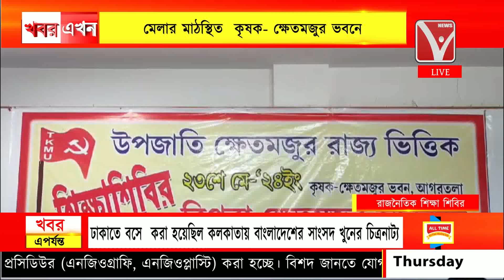জনজাতি ক্ষেত মজুরদের রাজ্য ভিত্তিক রাজনৈতিক শিক্ষাশিবির অনুষ্ঠিত মেলার মাঠস্থিত কৃষক-ক্ষেতমজুর ভবনে